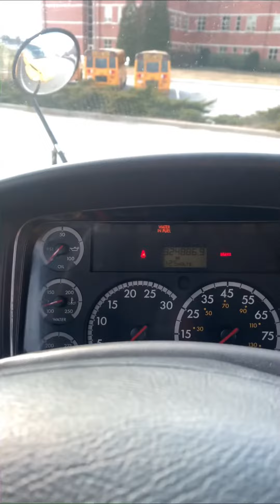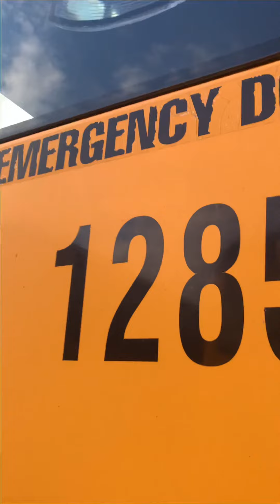2007 Thomas C2 Bus 1285S - Quick Walk Around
We were just cleaning so I thought I would just get some quick footage.